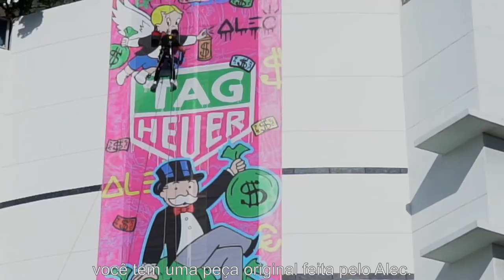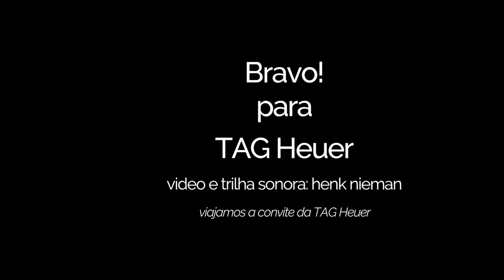Alec Monopoly -Tag Heuer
Alec Monopoly talks about the watch he decorated for TAG Heuer, in Miami, 2017